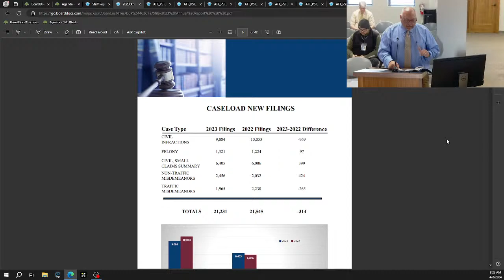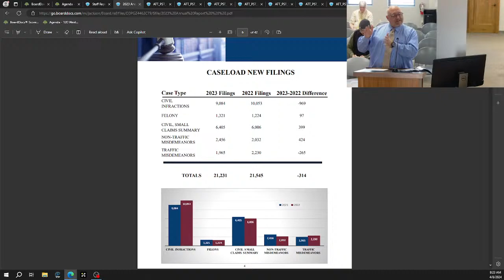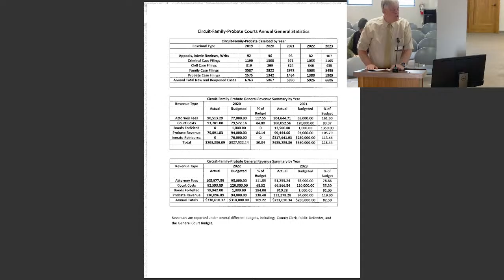Jackson County Board of Commissioners Public Safety & Transportation Committee 4/8/2024